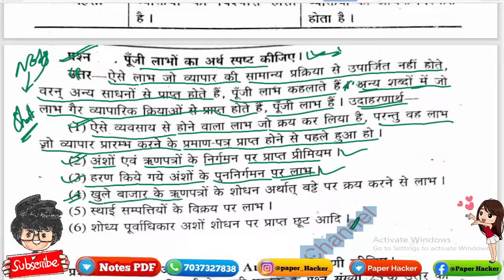Bcom 3rd year Auditing, पूंजी लाभ का अर्थ स्पष्ट कीजिए